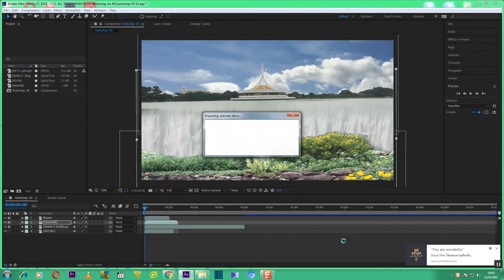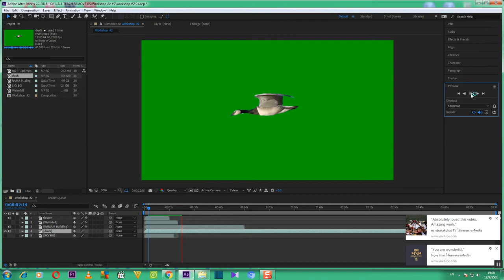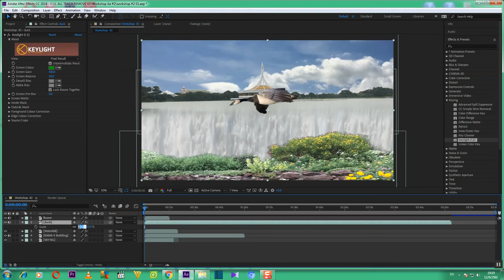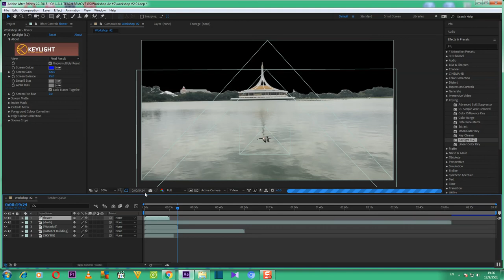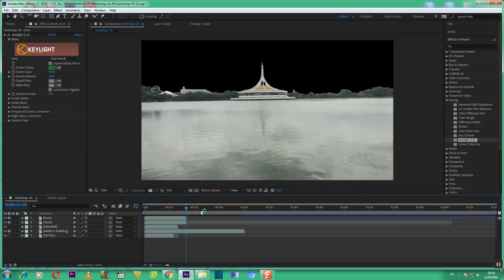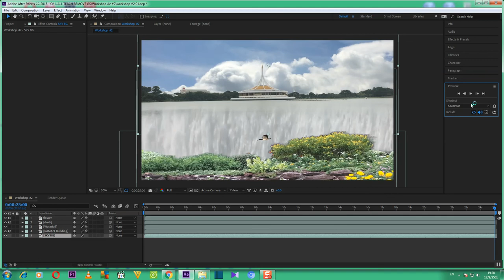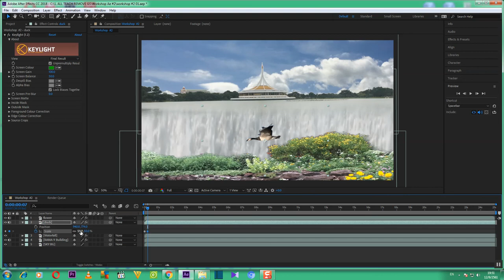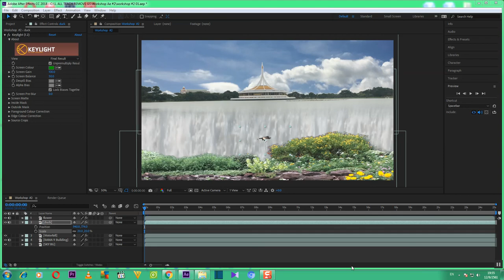คุยเฟื่องเรื่อง COMPUTER และ เรียนรู้การใช้ Program ADOBE AFTER EFFECT TUTORIAL Workshop #2 EP-03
คุยเฟื่องเรื่อง COMPUTER และ เรียนรู้การใช้ Program ADOBE AFTER EFFECT TUTORIAL ตอนที่ 13 Workshop #2 EP-03